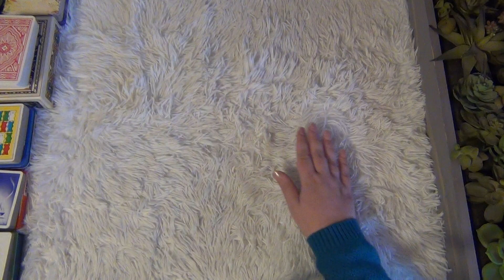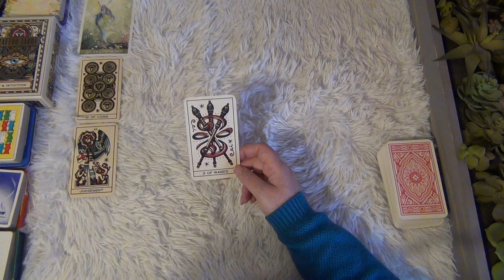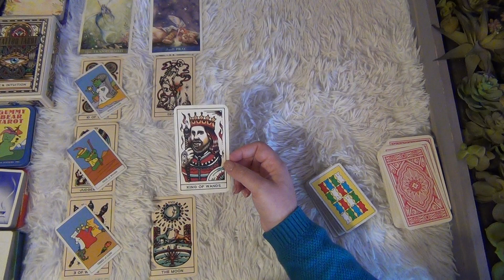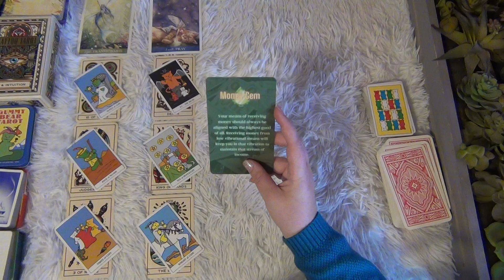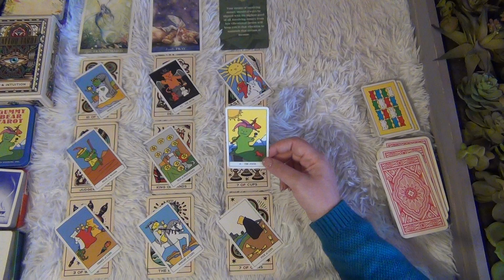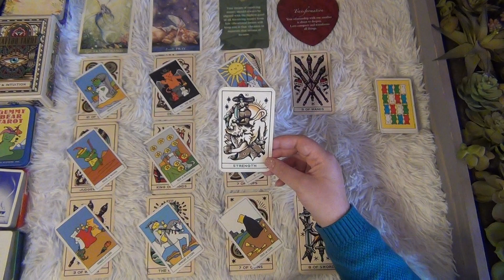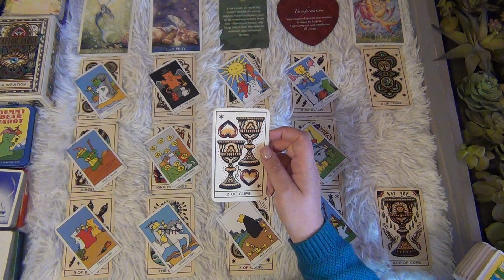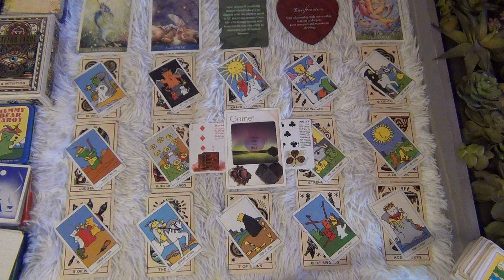Let's Talk Transformation! - Pisces Mid-April 2023 Tarot Reading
This is the Pisces general tarot reading for mid-April 2023! Pisces, let's talk transformation! ENJOY!